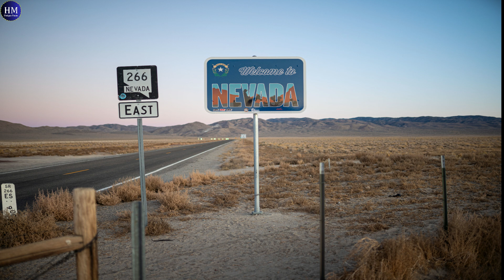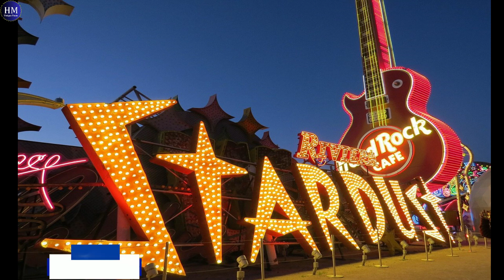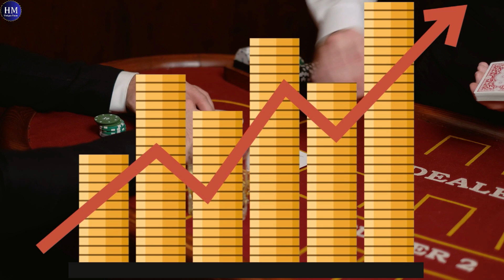अमीरों का शहर City of Las Vegas | Las Vegas Night Life | Las Vegas Nightlife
Las Vegas वो शहर जहां रेगिस्तान की सुनहरी रेत चकाचौंध भरी रोशनी से जगमगाती है! जहां हर कोने से जुए के पत्तों की खनखनाहट और जीत की खुशी का शोर सुनाई देता है! जहां हर रात एक नए शो, एक नए सपने का आगाज होता है!

Unveiling the Vibrant Tapestry of Las Vegas: A Journey through Excitement, Entertainment, and Adventure.

Prepare to be dazzled by the electrifying energy and captivating allure of Las Vegas, a city where dreams come alive amidst a dazzling spectacle of lights, entertainment, and endless possibilities. Embark on a thrilling journey through this iconic metropolis, where every corner beckons with excitement, from world-class casinos and luxurious resorts to breathtaking shows and unforgettable dining experiences.

Welcome to HM Unique Facts, the YouTube channel where you can discover the most amazing and unbelievable videos from all over the world!

We feature videos on a wide range of topics, from stunning natural landscapes to fascinating cultural traditions to bizarre and unexplained phenomena. Whether you're looking to expand your horizons, learn something new, or simply be entertained, we have something for everyone.

The most unique and mind-blowing videos on animals, nature, science, technologies, space, history, culture, travel, food, places, people, and much more.

All kinds of videos in one place.

We're always on the lookout for new and interesting videos to share with our viewers, so if you have a video that you think would be a good fit for our channel, please send it our way. We'd love to see it!